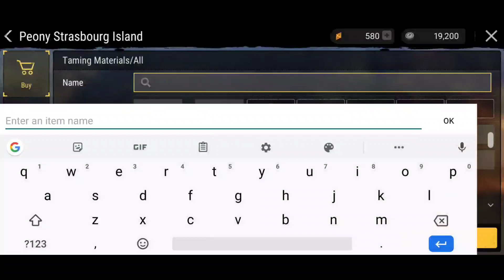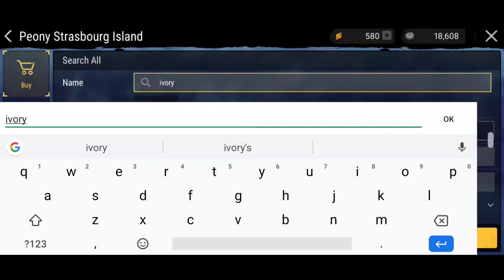10 Reasons Why I've Stopped Playing Durango Wildlands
It's not the end but it's the end for now. I may return in the future but for now my time on Durango is at a stand still.

I use a Black Shark 2.